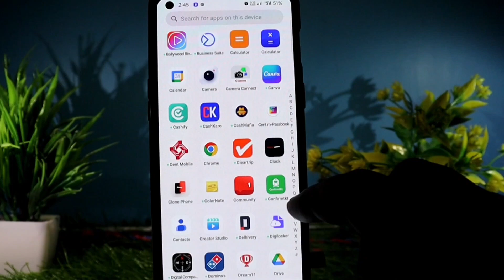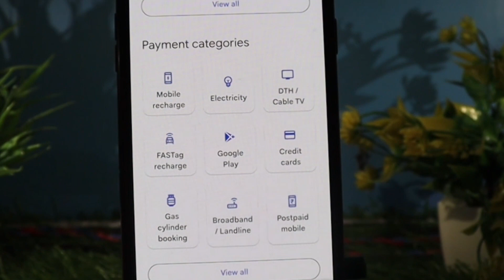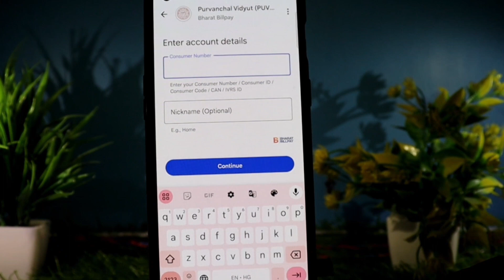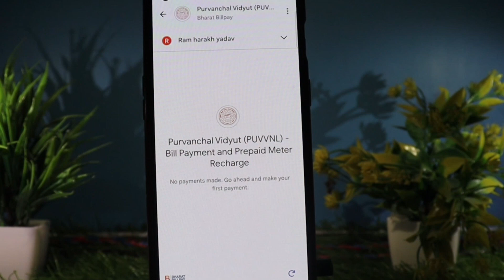Google pay se bijli ka bill kaise bhare how to pay electricity bill Gpay se electricity bill bhare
bijli ka bill Google pay se kaise bhare 2024 Google pay se bijli ka bill kaise bhare how to pay electricity bill Gpay se electricity bill  bhare

About video

Google pay se bijli ka bill kaise bhare
how to pay electricity bill by google pay
G pay se electricity bill kaise bhare
Google pay se bijli ka bill kaise jama kare

hagtag

आपका धन्यवाद 🙏